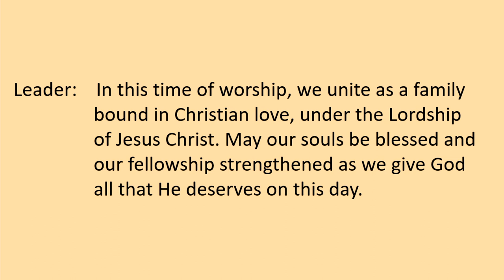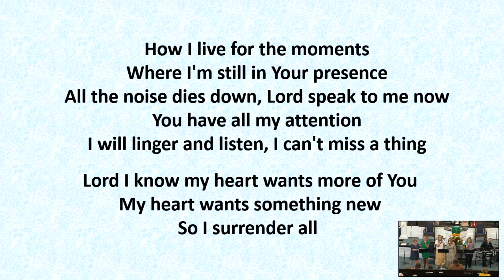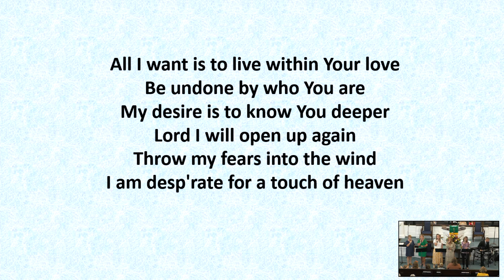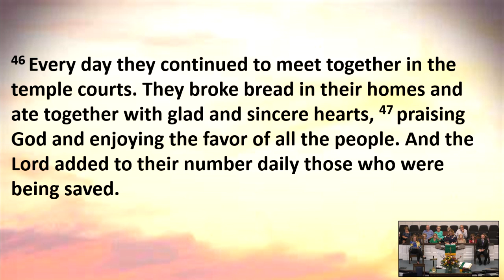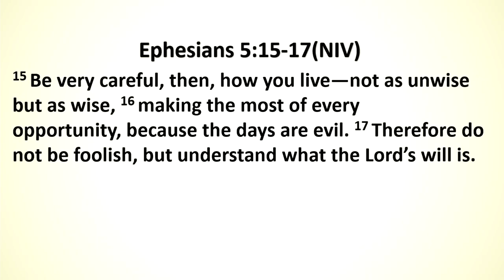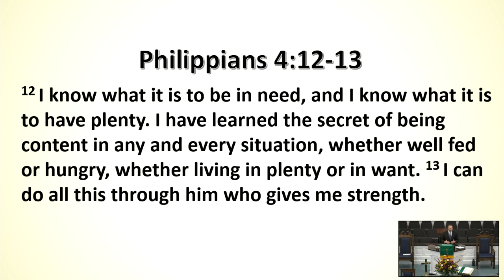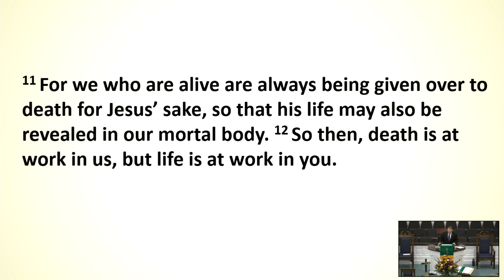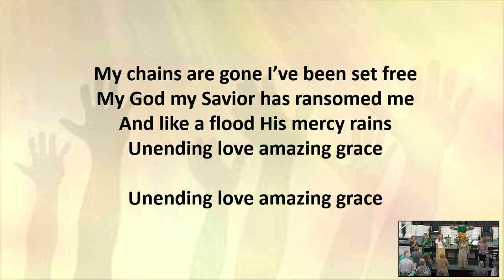THE RESILIENT CHURCH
CSPL175123
Recorded 10/16/2022
Music by Collice Moore, Jr. (soloist), Acclaim, and the FBC Adult Choir